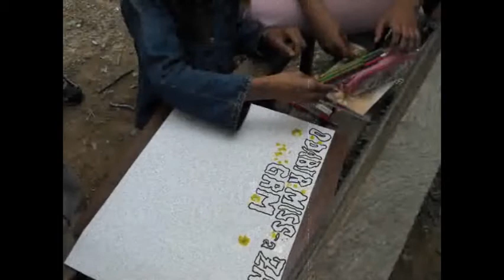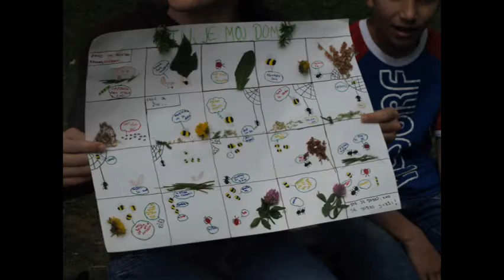6razredi08 int dan